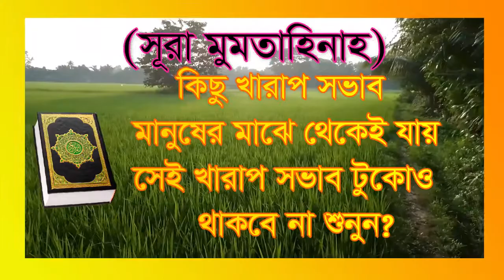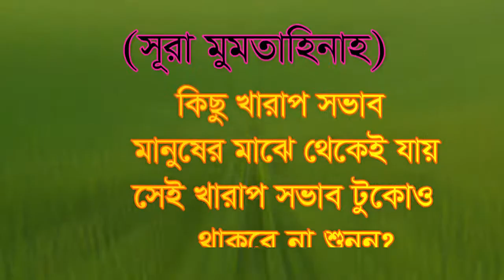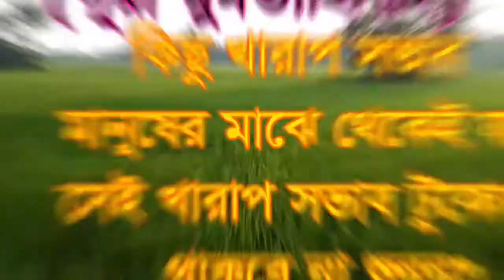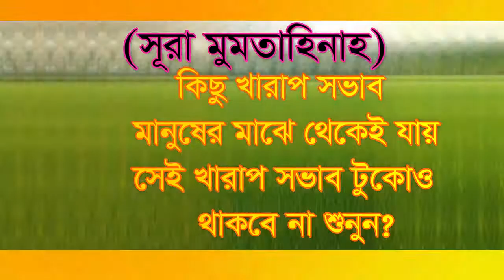সুরা মুমতাহিনা খারাপ সভাব ভালো হয়ে যায় sora momtahinah karap sovab valo hoye jay